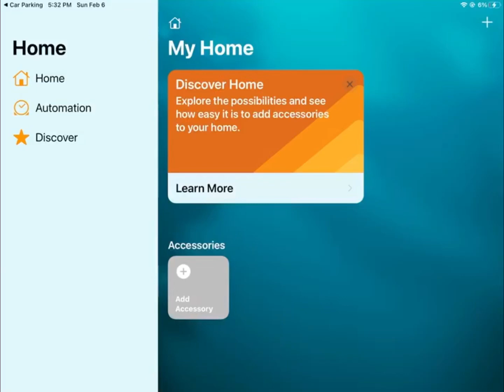How girls drift😂 [car parking]